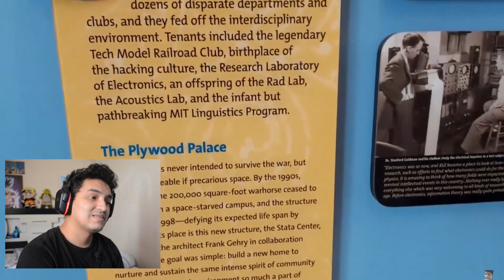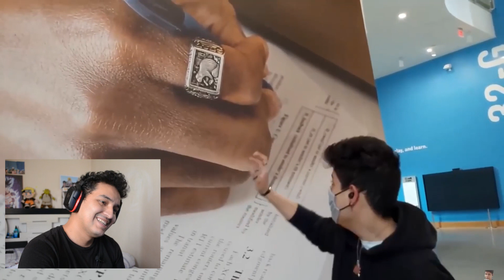CONOCIENDO MIT EN PANDEMIA - RENATO JAIME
El día de hoy cumpliremos un hecho sin precedentes, conoceremos a la MIT en pandemia a través de los ojos de un peruano.

Hablaos.